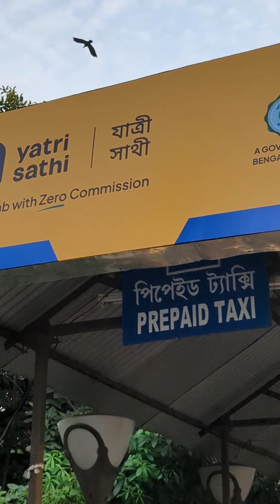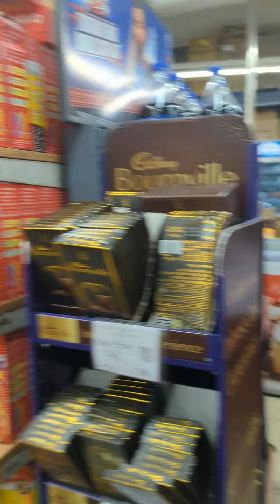ঢাকা টু কোলকাতা 💛